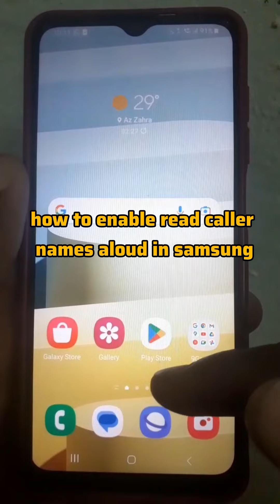How To Enable Read Caller Names Aloud in Samsung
Easily enable read caller names aloud on your Samsung phone for hands-free convenience.

Learn how to make your Samsung announce incoming caller names